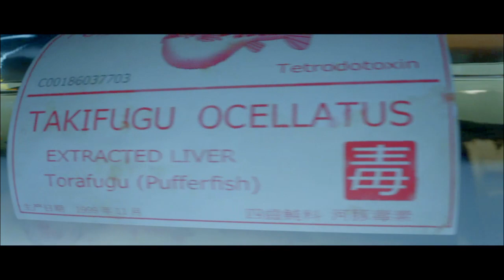HITMAN™1 ICA Facility Freedom Training Gameplay Walkthrough Part 1